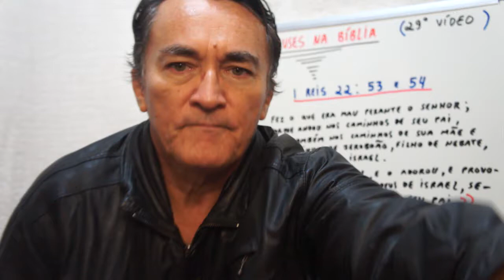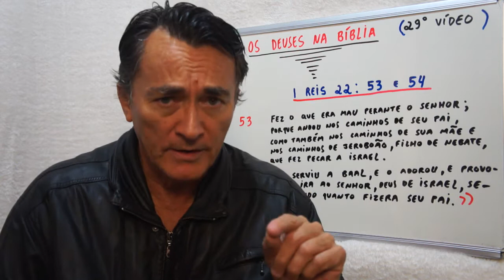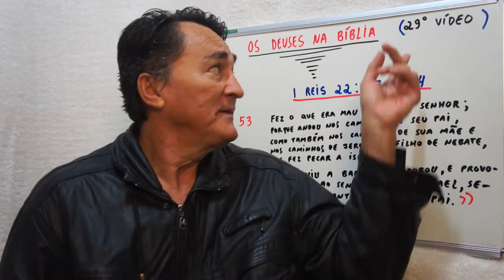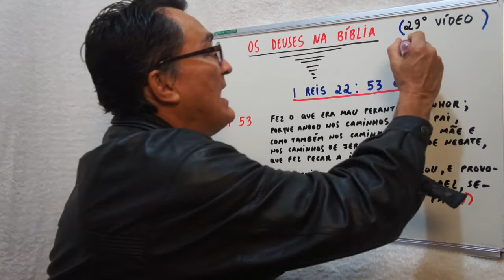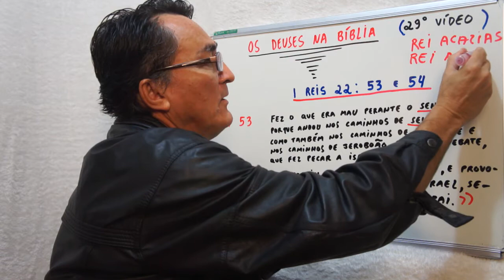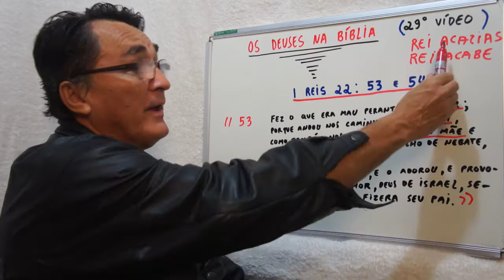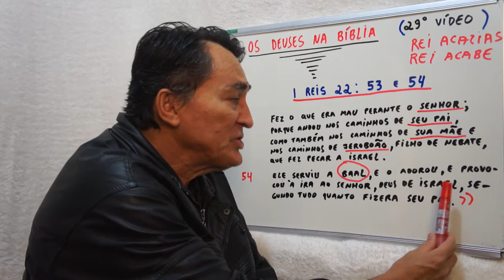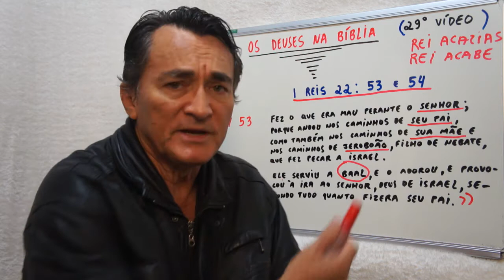OS DEUSES NA BÍBLIA ( 29º VÍDEO )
193)  Mentiras da Bíblia  ( 1º VÍDEO )
194) Mentiras da Bíblia  ( 2º VÍDEO )
195) Mentiras da Bíblia  ( 3º VÍDEO )
196) Mentiras da Bíblia  ( 4º VÍDEO )
197) Mentiras da Bíblia  ( 5º VÍDEO )
198) Mentiras da Bíblia  ( 6º VÍDEO )
199) Mentiras da Bíblia  ( 7º VÍDEO )
200) Mentiras da Bíblia (  8º VÍDEO )
201) Mentiras da Bíblia  ( 9º VÍDEO )
202) Mentiras da Bíblia  (10º VÍDEO)
203) Mentiras da Bíblia  (11º VÍDEO)
204) Mentiras da Bíblia ( 12º VÍDEO )
205) Mentiras da Bíblia ( 13º VÍDEO )
206) Mentiras da Bíblia ( 14º VÍDEO )
207) Mentiras da Bíblia ( 15º VÍDEO )
208) Mentiras da Bíblia ( 16º VÍDEO )
209) Mentiras da Bíblia ( 17º VÍDEO )
210) Mentiras da Bíblia ( 18º VÍDEO )
211) Mentiras da Bíblia ( 19º VÍDEO )
212) Mentiras da Bíblia ( 20º VÍDEO )
213) Mentiras da Bíblia ( 21º VIDEO )
214) Mentiras da Bíblia ( 22º VÍDEO )
215) Mentiras da Bíblia ( 23º VÍDEO )
216) Mentiras da Bíblia ( 24º VÍDEO )
217) Mentiras da Bíblia ( 25º VÍDEO )
218) Mentiras da Bíblia ( 26º VÍDEO )
219) Mentiras da Bíblia ( 27º VÍDEO )
220) Mentiras da Bíblia ( 28º VÍDEO )
221) Mentiras da Bíblia ( 29º VÍDEO )
222) Mentiras da Bíblia ( 30º VÍDEO )
223) A fé religiosa cega ( 1º VÍDEO )
224) A Bíblia e o prazer carnal
225) A fé religiosa é cega  ( 2º VÍDEO )
226) A fé religiosa é cega  ( 3º VÍDEO )
227) A fé religiosa é cega  ( 4º VÍDEO )
228) Adão, Eva e seus filhos
229) E Deus castigou a mulher ( 1º VÍDEO )
230) E Deus castigou a mulher ( 2º VÍDEO )
231) E Deus castigou a mulher ( 3º VÍDEO )
232) E Deus castigou o homem ( 1º VÍDEO )
233) E Deus castigou o homem ( 2º VÍDEO )
234) E Deus castigou a serpente
235) Deus, a serpente e a mentira
236) Os deuses na Bíblia  ( 1º VÍDEO )
237) Os deuses na Bíblia  ( 2º VÍDEO )
238) Os deuses na Bíblia  ( 3º VÍDEO )
239) O Jardim do Éden e as 2 árvores
240) Os deuses na Bíblia  ( 4º VÍDEO )
241) Os deuses na Bíblia  ( 5º VÍDEO )
242) O apóstolo Paulo e Adolf Hitler
243) Um ateu, a Bíblia e o Munhoz
244) Os deuses na Bíblia  ( 6º VÍDEO )
245) Os deuses na Bíblia  ( 7º VÍDEO )
246) O cristianismo e o sexo
247) os deuses na Bíblia  ( 8º VÍDEO )
248) Os deuses na Bíblia ( 9º  VÍDEO )
249) Os deuses na Bíblia ( 10º VIDEO)
250) Deus e os cientistas  ( 1º VÍDEO )
251) Os deuses na Bíblia  ( 11º VÍDEO )
252) Os deuses na Bíblia  ( 12º VÍDEO )
253) Os deuses na Bíblia  ( 13º VÍDEO )
254) Os deuses na Bíblia  ( 14º VÍDEO )
255) Os deuses na Bíblia  ( 15º VÍDEO )
256) Os deuses na Bíblia  ( 16º VÍDEO )
257) Os deuses na Bíblia  ( 17º VÍDEO )
258) O Deus da Bíblia era ateu
259) Os deuses na Bíblia  ( 18º VÍDEO )
260) Os cristãos são burros?  ( 1º VÍDEO )
261) Os cristãos são burros?  ( 2º VÍDEO )
262) Os cristãos são burros?  ( 3º VÍDEO )
263) Os cristãos são burros?  ( 4º VÍDEO )
264) Os cristãos são burros?  ( 5º VÍDEO )
265) Os deuses na Bíblia ( 19º VÍDEO )
266) Os deuses na Bíblia ( 20 VÍDEO )
267) Os deuses na Bíblia ( 21º VÍDEO )
268) Os deuses na Bíblia ( 22º VÍDEO )
269) Os deuses na Bíblia ( 23º VÍDEO )
270) Deus mata inocentes?
271) Os deuses na Bíblia  ( 24º VÍDEO )
272) Os deuses na Bíblia  ( 25º VÍDEO )
273) Os deuses na Bíblia  ( 26º VÍDEO )
274) Os deuses na Bíblia  ( 27º VÍDEO )
275) Os deuses na Bíblia  ( 28º VÍDEO )
276) Os deuses na Bíblia  ( 29º VÍDEO )